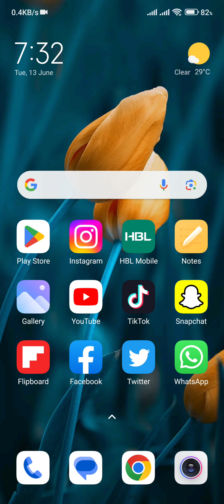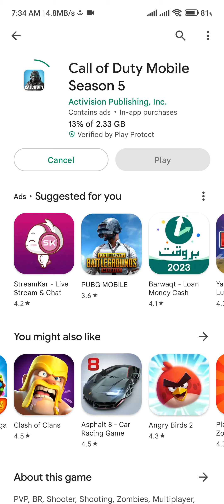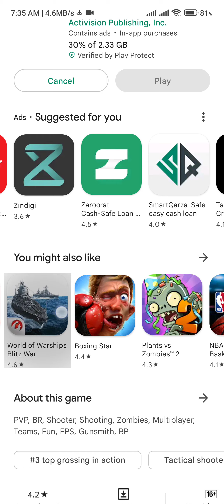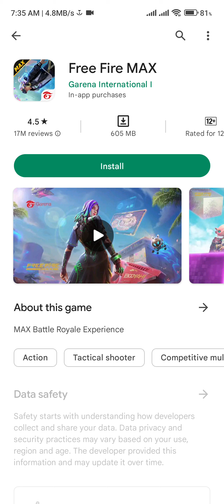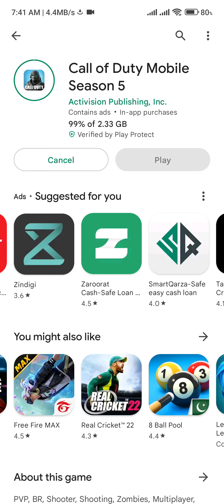2.33 GB game in 8m24s 4.7MB/s a average speed